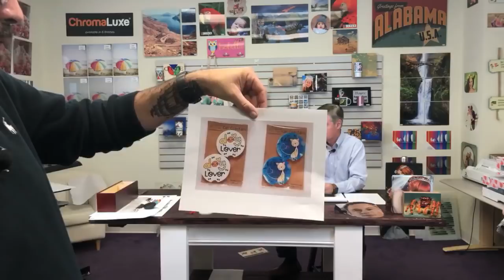10/26/18 - Condé Live! Flex Soft Heat Transfer Vinyl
10/26/18 - Condé Live! Join David Gross & Jeff Butler for the News of the Week! They discuss the Flex Soft Heat Transfer Vinyl (on sale this month!). Jeff shows off a new idea to make an electric candle holder using the new wine case.